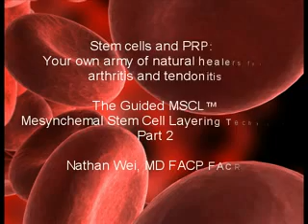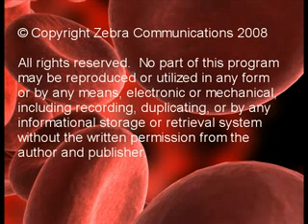7 Things You Need To Know About Stem Cells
Stem Cell and PRP:  Your Own Army of Natural Healers For Arthritis and Tendonitis.  What if you had a repair shop inside your body that was able to regenerate and heal any disease you got?  Well... you do.  Mesenchymal stem cells are capable of creating new healthy tissue and serve as a source of organ injury repair.  In particular, degenerative conditions such as osteoarthritis may be able to be "fixed" using mesenchymal stem cells.